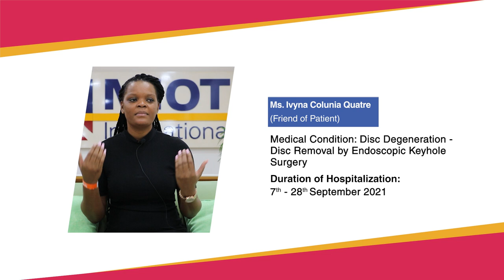MIOT Hospitals successfully treated a Seychelles patient for Disc Degeneration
During this pandemic, MIOT Hospitals reached out to a Seychelles patient and successfully treated him for Disc Degeneration. His partner tells us about his treatment at MIOT and how the hospital provided them a safe and comfortable environment during these testing times.